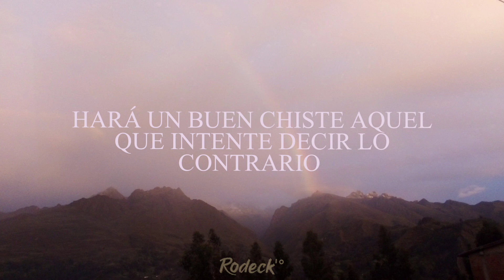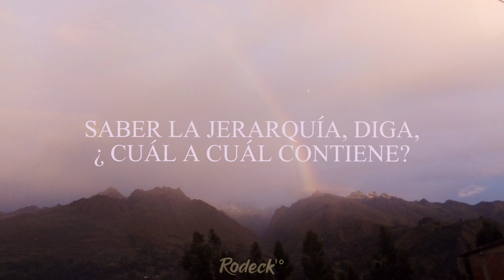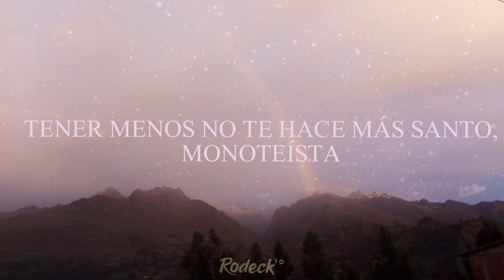Lo que pasa es que vamos por distintas autopistas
El capital intelectual - Solitario letras buscando musica y encontrando musica